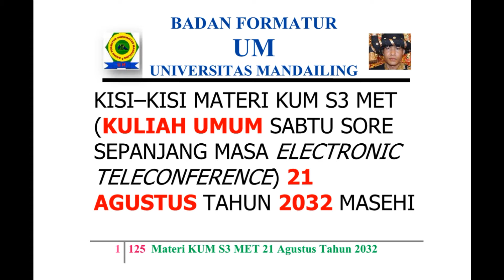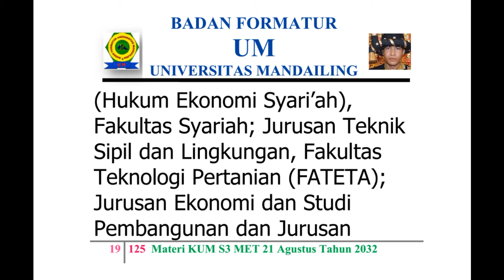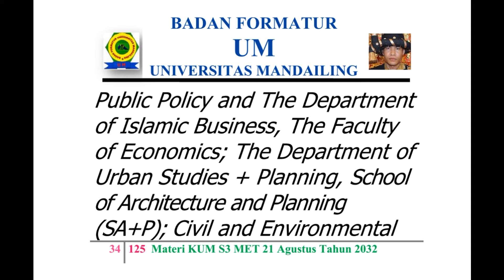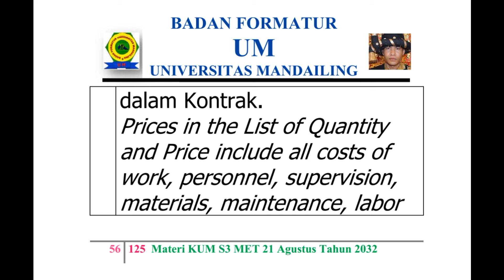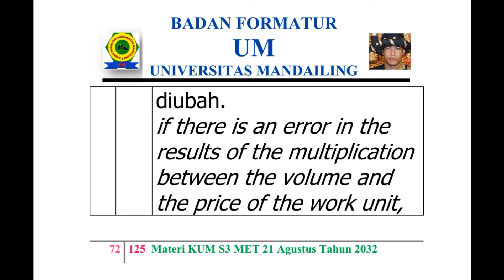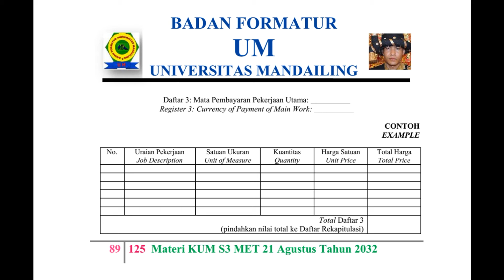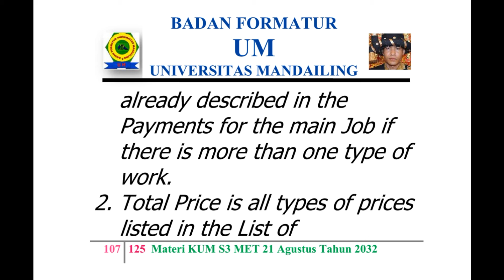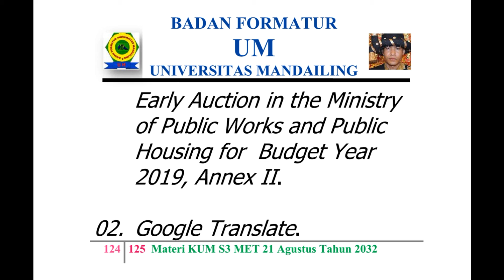UM (Universitas Mandailing) Menuju Berdiri, Materi Kuliah Sabtu (KUM S3 MET) 21 Agustus 2032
KISI – KISI MATERI KUM S3 MET (KULIAH UMUM SABTU SORE SEPANJANG MASA ELECTRONIC TELECONFERENCE) 21 AGUSTUS TAHUN 2032 MASEHI
MISSION OF MATERIALS OF THE PUBLIC LECTURE OF AFTERNOON SATURDAY OF ALL TIME WITH ELECTRONIC TELECONFERENCE OF MONTH AUGUST, 21ST OF YEAR 2032 AD (ANNO DOMINI)